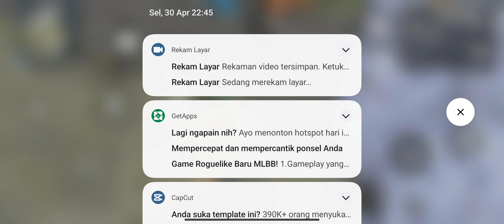DITANTANG GLOBAL 2 VS 2 !!! AUTO KASIH PAHAM SAMA SI AzkSky.🤫🤫 | FREE FIRE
SABAR PROSES INI MAH KALO DESK WKWKWK